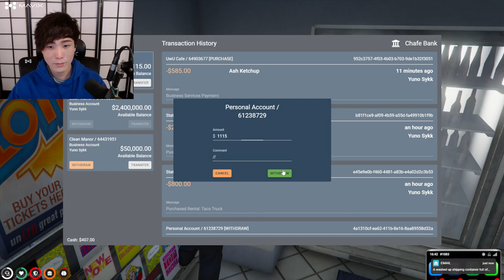MiKiKeiVod "SYKKUNO" (Part.3) chill strem Grand Theft Auto V ^_^ 01|13|22